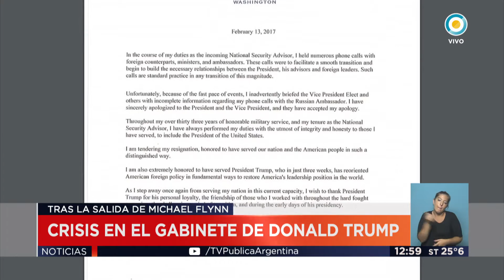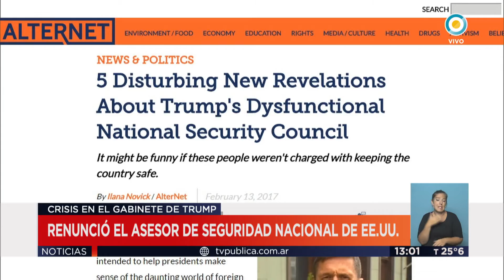TV Pública Noticias - Crisis en el gabinete de Donald Trump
Emitido por TV Pública Argentina, el sábado 18 de febrero de 2017.